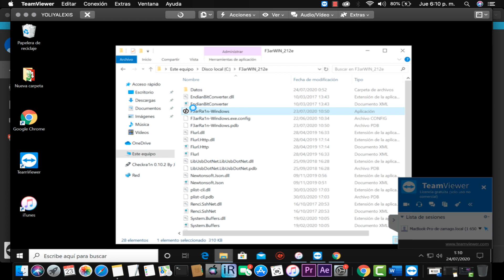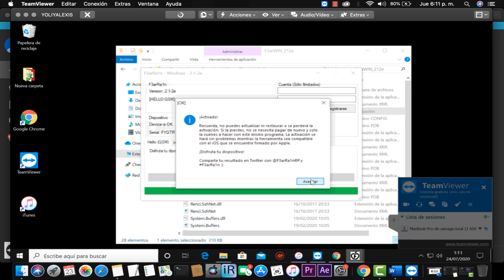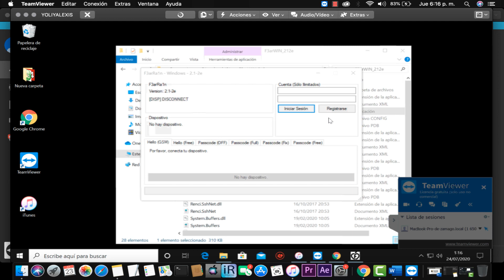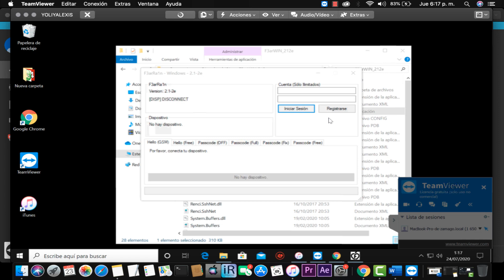BYPASS FULL IOS 13.6 EN WINDOWS F3arRA1N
CONTACTO
🔥Acceso  Plataforma Profesional🔥